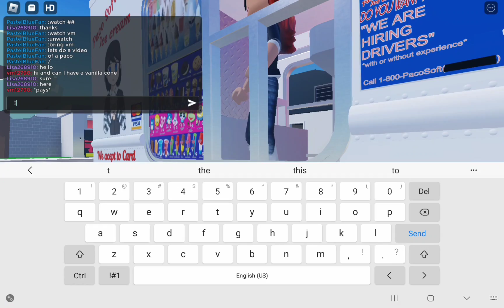Paco soft ice cream in roblox!